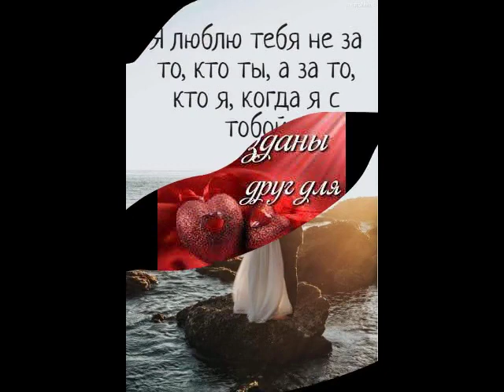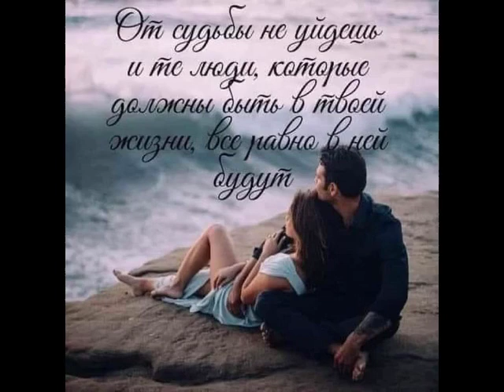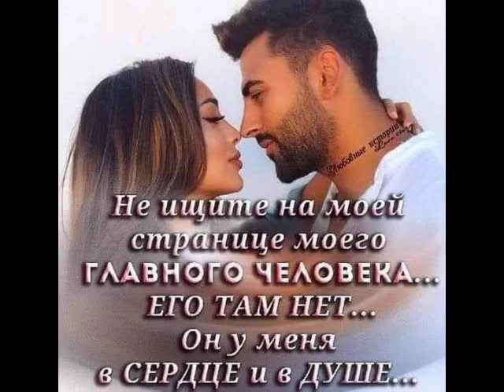Мои мысли о тебе от ТАТЬЯНОЧКИ.) (д)